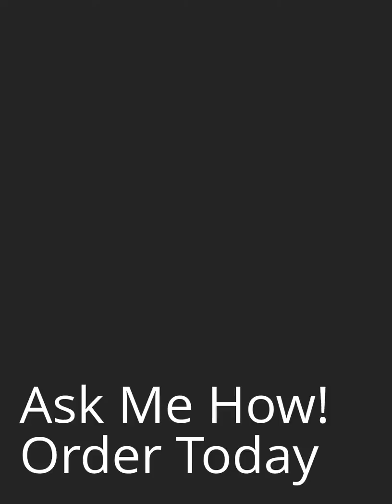Customer Testimonial.. 5 MIN BACK PAIN RELIEF